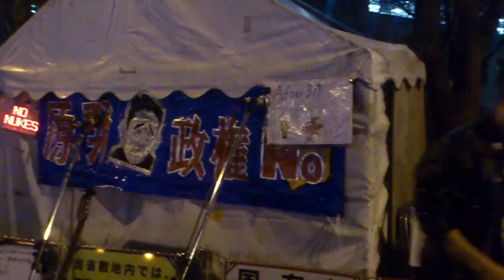第30回「After311～霞ヶ関の中心で愛を叫ぶ！」4.カクサンスケサン